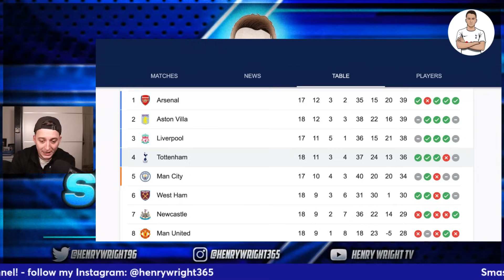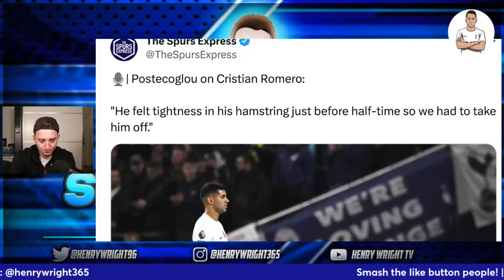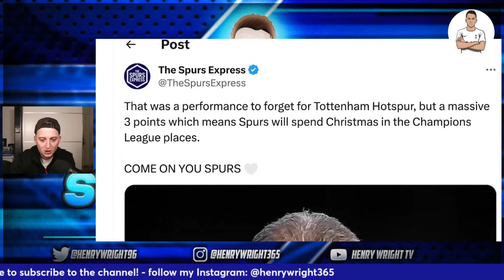TOTTENHAM 2 1 EVERTON INSTANT MATCH REACTION! | WE WERE VERY LUCKY!